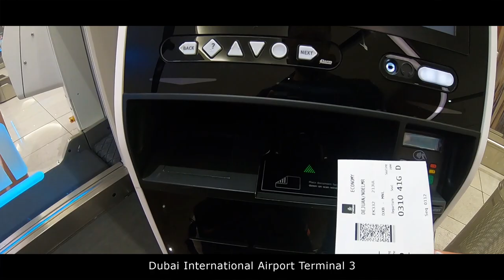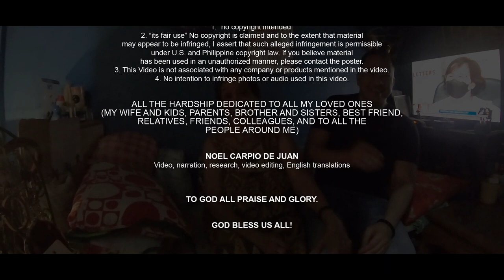DUBAI TO MANILA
GOIN’ HOME
Dubai, United Arab Emirates to Manila Philippines

LEONIDA DE JUAN

THELMA J. VIÑAS

JOHN KRISTOPHER J. VIÑAS

JAK CKEDEL C. VIÑAS

VENUE

Dubai International Airport Terminal 3
Al Garhoud District, Dubai, United Arab Emirates

Ninoy Aquino International Airport Terminal 3
Pasay, 1300 Metro Manila, Philippines

VIDEO EFFECT

CHRISTOPHER HUPPERTZ
MYTHIELD

SOUND EFFECT / BACKGROUND MUSIC

Pop | Dramatic | NEFFEX

Pop | Sad | NEFFEX

Natural Light
Ambient | Sad | Chris Haugen

PLEASE NOTE THAT WHATEVER WE FEATURE HERE ARE NOT A PAID ADVERTISEMENT

may appear to be infringed, I assert that such alleged infringement is permissible
under U.S. and Philippine copyright law. If you believe material
has been used in an unauthorized manner, please contact the poster.
3. This Video is not associated with any company or products mentioned in the video.
4. No intention to infringe photos or audio used in this video.

ALL THE HARDSHIP DEDICATED TO ALL MY LOVED ONES
(MY WIFE AND KIDS, PARENTS, BROTHER AND SISTERS, BEST FRIEND, RELATIVES, FRIENDS, COLLEAGUES, AND TO ALL THE

Video, narration, research, video editing, English translations